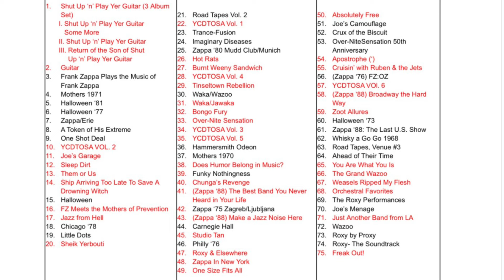FZ SOLOS RANKED #75! Frank Zappa, Studio Tan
Two great and quite different sounding solos….